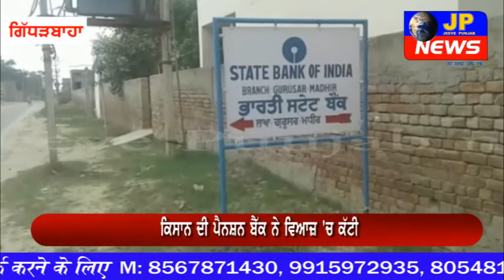ਡਿਫਾਲਟਰ ਕਿਸਾਨ ਹੁਣ ਪੈਨਸ਼ਨ ਤੋ ਵੀ ਹੱਥ ਧੋ ਬੈਠੇ,ਕਿਸਾਨ ਦੀ ਪੈਨਸ਼ਨ ਬੈੱਕ ਨੇ ਵਿਆਜ਼ 'ਚ ਕੱਟੀ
Editor :- Er Mukesh Mehra (Honey)